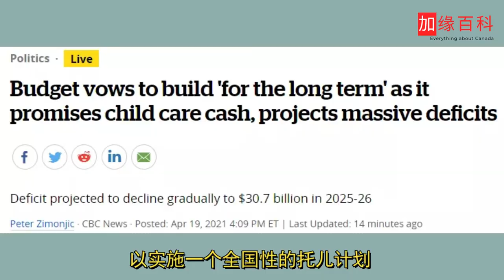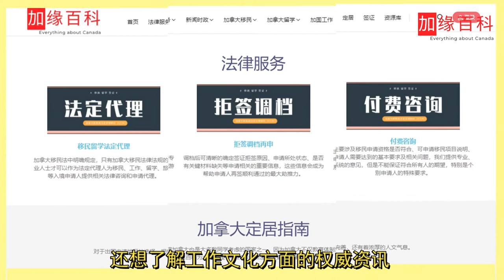加拿大发布重磅计划：6大福利+4项征税，与所有人的“钱包”息息相关！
加拿大宣布了一件大事：两年以来的第一个预算案！联邦预算案说白了就是，联邦政府在接下来的几年里，打算怎么发福利，花多少钱发福利，怎么征税，征多少税，以及最后盈亏如何。因此，预算案里的所有内容，都和所有加拿大居民的 钱包 息息相关。

【加缘百科】梳理了加拿大移民局官方百种移民方式，赶紧来看看有没有适合你的项目：

 ‣‣ 微信公众号          ► 世景海外​ vistaoverseas
 ‣‣ 【加拿大移民指导群】         ► 微信号添加：visa788

加拿大移民法律法规浩如烟海，移民留学政策变化频繁。为更好科普加拿大移民留学入境知识，精准解读法律条文，传递可靠加拿大资讯，世景海外持牌移民法律顾问团队创建“加缘百科”网站：

加缘百科是只关注加拿大的网络百科全书，不论你是想了解加拿大的文化、求职、教育、房产信息，还是寻找有关移民、留学、签证的权威资讯，你都可以在加缘百科找到最准确的答案。